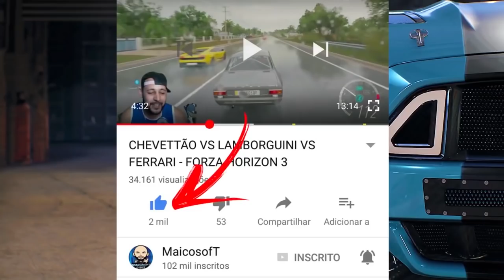CARROS ABANDONADOS #03 - TRANSFORMERS - FORZA HORIZON 3 2021